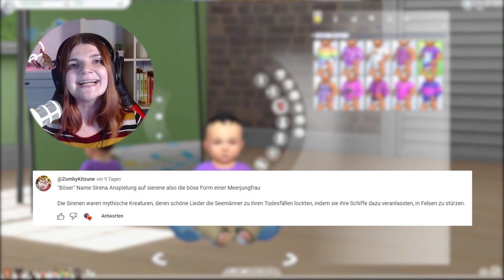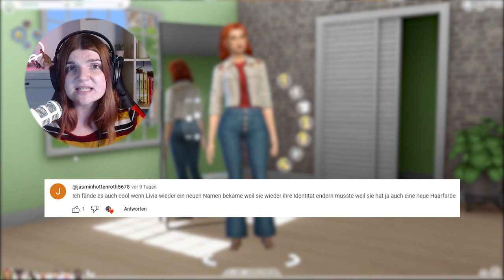Im Schatten ihrer Schwester 💔 - Die Sims 4 Occult Baby Challenge Part 18 | Let's Play | elienyx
Dies ist der 18. Part meiner Okkult Baby Challenge. In diesem Video hat Akira ihren ersten Schultag!